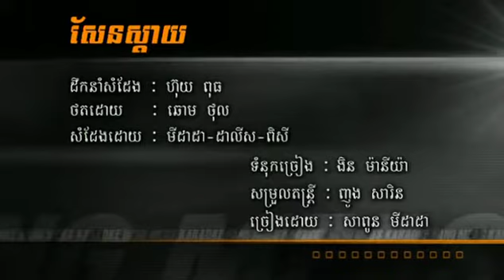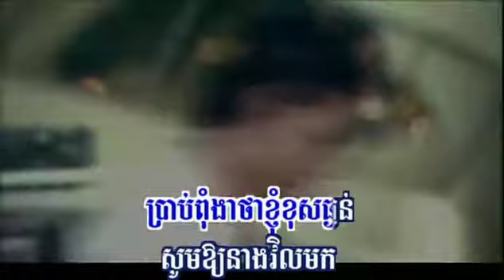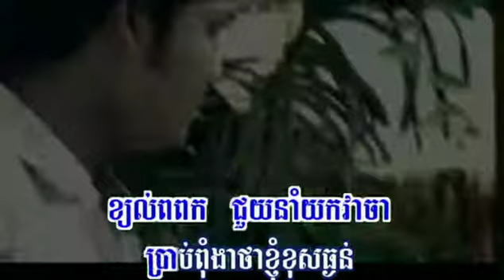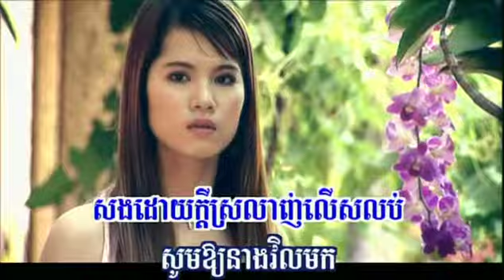សែនស្ដាយ | Khmer Music Collection | MTV Karaoke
Album: អួតប៉ះអួត
Song Name: សែនស្ដាយ

MTV Karaoke Vol. 70
All Rights Administered by: Rasmey Hang Meas